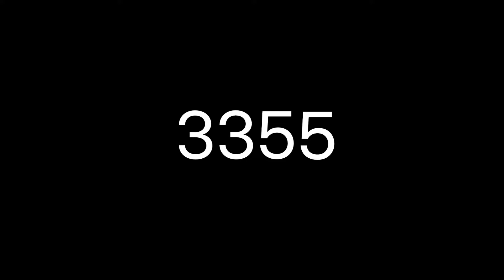[국립국악관현악단_삼삼오樂(락)] 케테 콜비츠에 대한 명상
● 케테 콜비츠에 대한 명상
- 작곡 황호준
- 아쟁 강애진, 타악 이승호, 피아노 송지훈, 더블베이스 김성수
- 영상 연출 배진희

“나의 열아홉 겨울, 케테 콜비츠의 그림은 강렬한 파편이 되어 내 심장에 새겨졌다.
머리에 기록된 기억은 잊히지만, 심장에 새겨진 파편은 심장이 멎는 날까지 남을 것이다.”

비극적이고 사회주의적인 작품을 선보인 독일의 대표적인 판화가 케테 콜비츠. 그녀의 작품은 전쟁의 참혹함, 가난한 노동자의 고통을 담아내며 강한 외침 속 비관적이고 우울한 분위기를 자아내지만, 슬픔에만 매몰되지 않고 따뜻한 위로를 건넨다. 작곡가 황호준은 케테 콜비츠의 작품에서 느낀 비감(悲感)들을 강애진의 아쟁(대아쟁) 선율로 표현하였다. 이번 프로젝트의 구심점인 강애진은 애절하고, 섬세한 표현에 탁월한 연주자로 국립국악관현악단의 아쟁 부수석이기도 하다. 아쟁 선율과 함께 슬픔을 담담하게 표현한 피아노 송지훈, 위로하는 듯 다독이는 김성수의 더블베이스와 이승호의 타악이 음악의 흐름에 따라 서로의 감정을 교감하며 극적인 드라마를 전달한다.

● 국립국악관현악단 '삼삼오樂(락)'이란?
‘삼삼오樂’은 “국립국악관현악단 단원과 다양한 예술가들이 삼삼오오 모여 음악을 연주한다.”라는 의미로, 코로나19로 인해 계획된 공연들이 불확실한 상황에서 소규모 편성으로 활동을 이어가고자 하는 예술가들의 의지와 관객에게 작은 위안을 전하고자 하는 마음을 담았다.

● 삼삼오樂 다음 영상 안내 (6월 26일(금) 업로드)
‘가야금과 첼로를 위한 삼색화’
- 작곡 김성국
- 가야금 문양숙, 장구 연제호, 첼로 임재성

▶ 국립국악관현악단의 공식 SNS 계정을 구독하고 팔로우 해주세요!